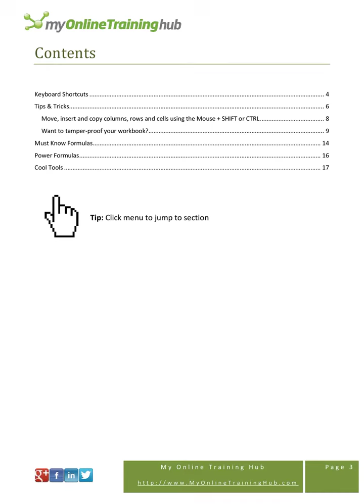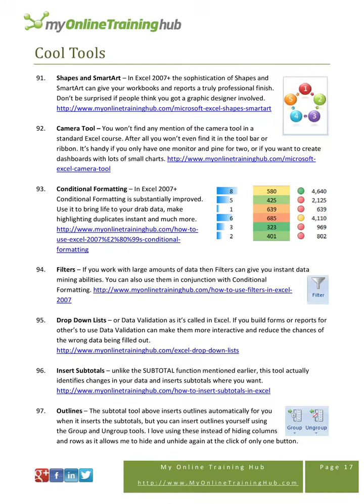ms excel tips tricks e bookv1 1